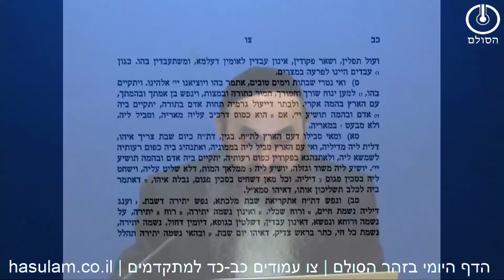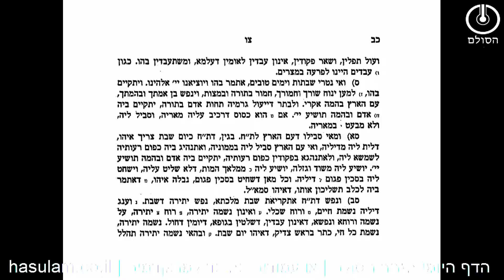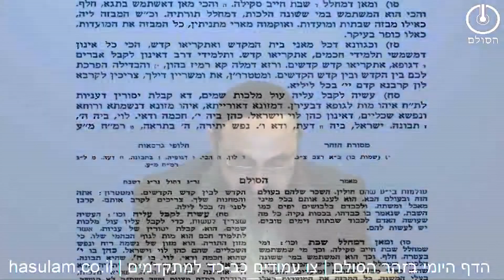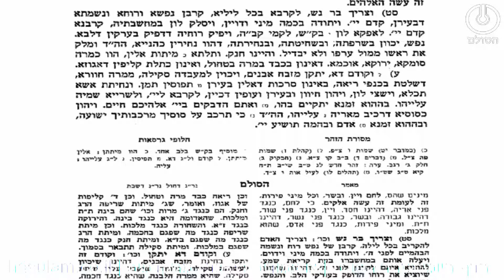הדף היומי בזהר הסולם - צו כב-כד למתקדמים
שאלות חזרה בזוהר פרשת צו כב-כד
1. מדוע עם הארץ נקרא בהמה ומה הכוונה ומה יחסו הנכון לתלמיד חכם
2. מה הוא התנאי שעם הארץ יושע יחד עם התלמיד חכם ומה קורה איתו אם לא עושה את תיקונו
3. למה משויכים מצד הזמנים נפש רוח נשמה של תלמיד חכם ולמה של עם הארץ
4. מהיכן נגזרות או נולדות נשמה רוח ונפש של תלמיד חכם ומהיכן של ימות החול
5. מדוע נאמר על תלמידי חכמים שאין להם כלום משלהם
6. מדוע נאמר שכל המבזה את המועדות כאילו כופר בעיקר
7. למה משולים כל אלה המשמשים את תלמידי חכמים